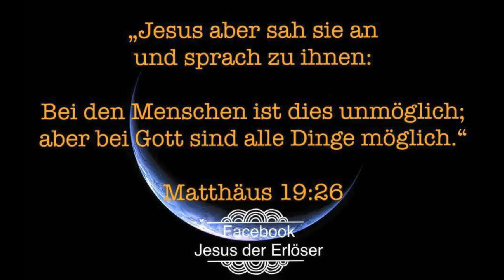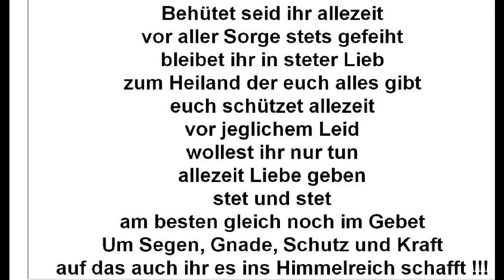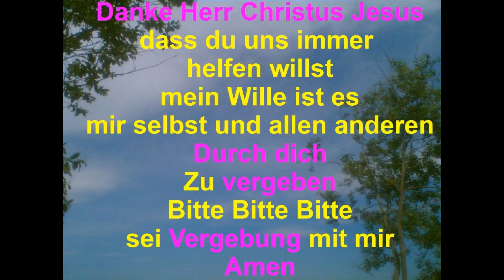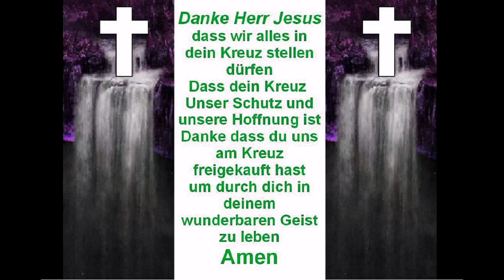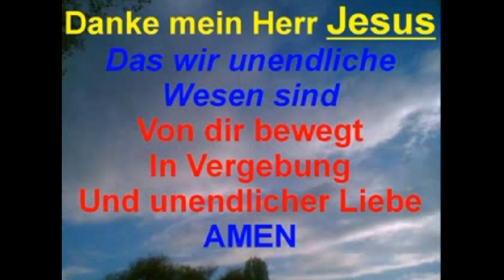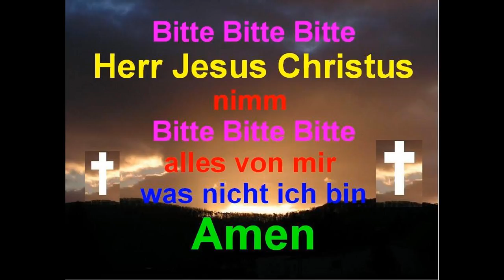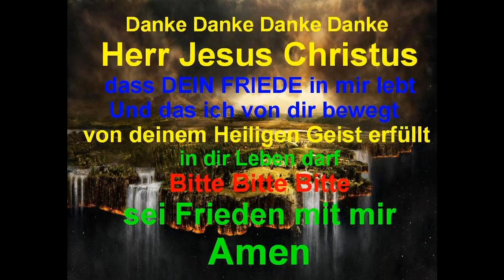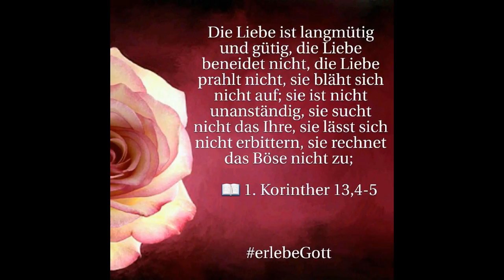Tanze und bete zweite Staffel MINIMAL PSYCHO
Da wo Gottes Worte gedacht, gesprochen, gelesen, geschrieben werden
MUSS DER Satan seine Geister abziehen,
denn durch die Worte Gottes
durch Christus Jesus meines einzigen Herren,
diese Worte erlösen ein Jedes Wesen
von der Sklaverei des Dunkels,
Also dürfen die Dunklen
diese Worte nicht hören oder sehen,
weil sie sonst damit dem Satan entfliehen könnten. Deshalb wir von Selbsterlösung sprechen können, wir können,
wenn wir die Kraft dafür erbitten
durch Jesus
fast nur noch Gottes Gedanken denken.
Doch wir selbst müssen es erstmal wollen und daran glauben wollen, das es die Wahrheit ist.
Erlöse dich selbst indem Du deinen Willen nur noch auf Gott richtest, damit ER dich durch den Christus Jesus erlösen darf.
Das ist echt schon Erlösung auf Erden
Ich grüsse Dich herzlich im Namen meines einzigen Herren Christus Jesus der ins Fleisch gekommen ist, mein einziger Arzt, meine einzige Medizin und einzige wunderbare Heilung.
Lasse uns beten in der Wahrheit und im Geist der Liebe, denn in eines jeden Menschen Herz wohnet unser liebster Himmelsvater der die Liebe selbst ist, die aus sich selbst existiert, alles erschaffen hat und unser einziger ewiger Kraftquell im Christus jesus ist.
Im Namen Christus Jesus,
liebster Himmelsvater Du,
bitte gewähre mir nun deinen
Schutz und Frieden,
damit ich ein jedes deiner Worte
zu deiner Ehre recht verstehen dürfe.
Bitte liebster Vater,
lasse dein Wort der Wahrheit
in mein Herz eindringen
und labe meine Seeele damit,
wie auch bitte du meinen Verstand erleuchten mögest.
Lasse dein Wort in mir zur Wirkung kommen,
damit ich dir ewiglich dienen kann.
Ich will ganz nur dein Eigentum sein.
Bitte vergib mir schwachem Kinde.
Bitte gewähre mir
deine Gnade im Überfluss.
Bitte gib mir die Kraft
deine Gnaden auch recht für meine Seele auszuwerten.
Bitte gestalte mich von Innen heraus zu deinem Kinde.
Bitte stärke meinen Glauben und mein Vertrauen,
bitte steh mir bei und führe mich.
Bitte nimm ganz Wohnung in mir.
Bitte erfülle jede Zelle meines Körpers,
der ja Dein Körper ist,
mit deiner reinigenden Wahrheit
und deiner ewigen Liebe bitte.
Danke das du meine Gedanken recht leitest
und mir die richtigen Gebete eingibst.
Danke Christus Jesus,
das Du dich gegeben hast für uns.
Das du unbeschreibliches Leid auf dich genommen hast,
weil du unsere Schwäche,
die wir durch Lieblosigkeit erworben haben,
uns die Kraft raubt
um das Leid willen, selbst zur Sühne getragen hast.
Danke das dein Joch leicht ist.
Danke das du uns die Gnade des Gebetes geschenkt hast.
Danke das Du dein heilendes Wort
alle Zeit zur Erde sendest,
damit wir trotz der Wirrungen,
deinen schmalen Weg durch deine Gande
immer wieder beschrieben bekommen.
Danke das dein Wort die reine Wahrheit ist.
Danke das ich in allem was du über uns kommen lässt,
DEINE ÜBERGROSSE LIEBE ERKENNEN DARF.
Danke das du uns nur hilfst.
Danke das ich an dich glauben darf.
Danke das deine Liebe
mich unaufhörlich wieder in dich ziehet.
Danke das ich dir mehr vertrauen darf,
als meinen Gedanken und Gefühlen.
Danke das du mich immer auf dem rechten Weg halten willst.
Nur Dein heiliger ewiger Wille geschehe ewiglich,
Halleluja
Amen
Billig ist es auch,
daß das Lesen der heiligen Schrift
mit lauter Gebet und Seufzen,
wie auch mit Lob und Dank
Gottes verrichtet werde.
Denn dieses ist die einfältige Art,
daß man allezeit seine gute Erbauung dabei habe.